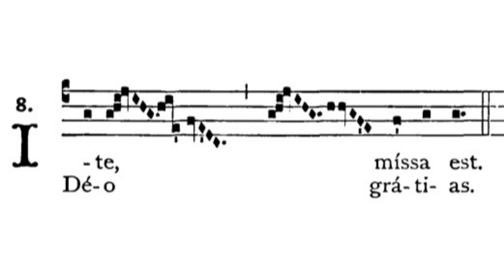Gregorian Chant - Julian D. Jankowski - Ite Missa Est (Mass V)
This is the Gregorian Chant Ite Missa Est in Mass V sung by me (Julian D. Jankowski).